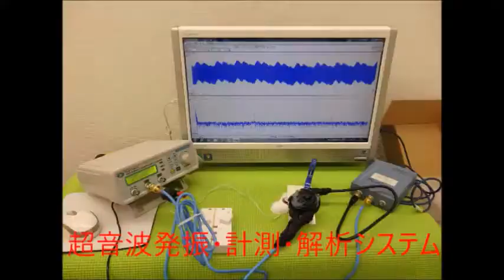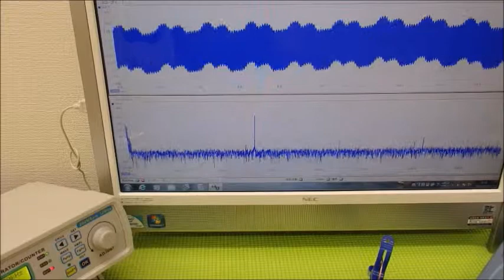超音波システム技術 Supersonic wave System technology